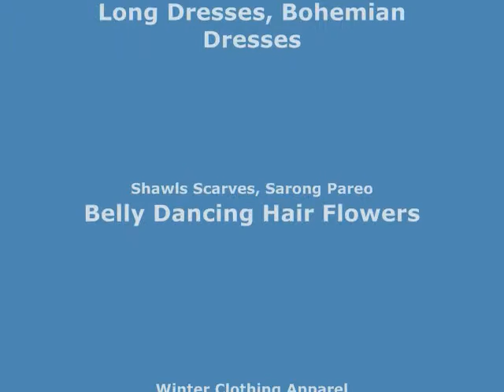orange red peacock feather mandala green sarong hippie clothes wholesalesarong.com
USD$5.25 each
orange red peacock feather mandala green sarong